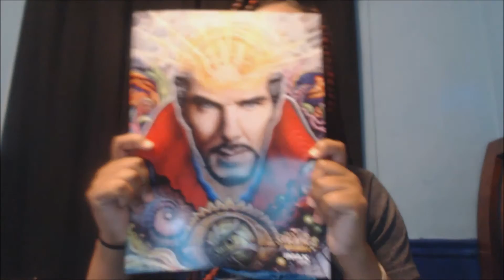Doctor Strange Movie Review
This is my first time knowing ANYTHING about DOCTOR STRANGE. But I can tell you that I enjoyed every minute of the movie. Benedict Cumberbatch is perfection!!!

Dr. Stephen Strange's (Benedict Cumberbatch) life changes after a car accident robs him of the use of his hands. When traditional medicine fails him, he looks for healing, and hope, in a mysterious enclave. He quickly learns that the enclave is at the front line of a battle against unseen dark forces bent on destroying reality. Before long, Strange is forced to choose between his life of fortune and status or leave it all behind to defend the world as the most powerful sorcerer in existence.